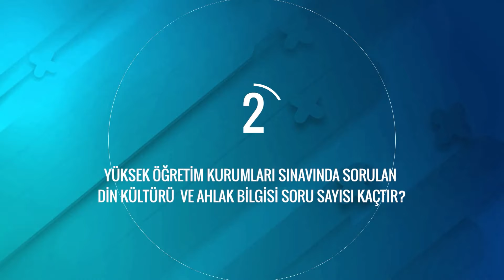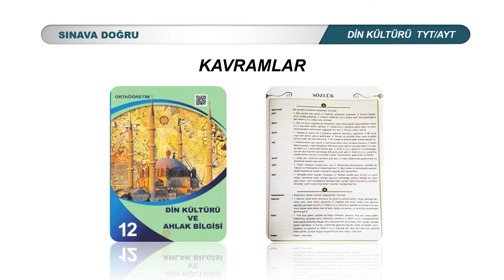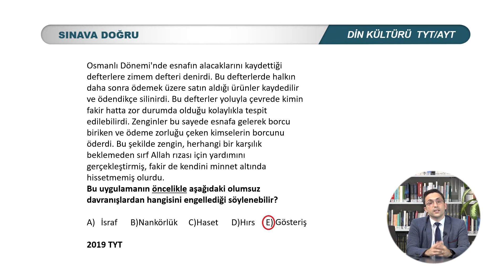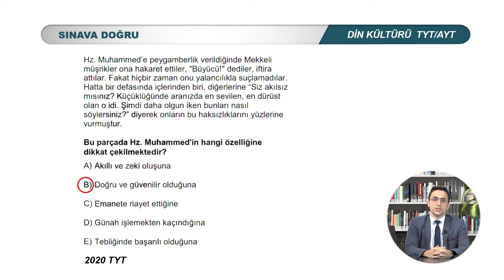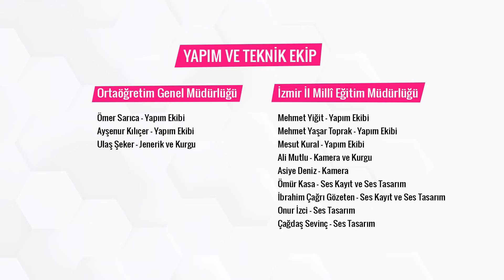Sınava Doğru-Din Kültürü ve AB (TYT/AYT) Testinin Yapısı ve Sınavda Dikkat Edilmesi Gereken Noktalar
Sınava Doğru programının bu bölümünde Din Kültürü ve Ahlak Bilgisi (TYT/AYT) testinin yapısı ve bu testi çözerken nelere dikkat edilmesi gerektiği hakkında bilgiler veriliyor.
Millî Eğitim Bakanlığı Ortaöğretim Genel Müdürlüğü ve İzmir İl Millî Eğitim Müdürlüğü katkılarıyla hazırlanan programın siz değerli üniversite adayı öğrencilerimiz için faydalı olmasını dileriz.
Sınava Doğru (YKS) Oynatma Listemiz

YAPIM VE TEKNİK EKİP
Ortaöğretim Genel Müdürlüğü
Ömer Sarıca-Yapım Ekibi
Ayşenur Kılıçer-Yapım Ekibi
Ulaş Şeker-Jenerik ve Kurgu

İzmir İl Millî Eğitim Müdürlüğü
Mehmet Yiğit-Yapım Ekibi
Mehmet Yaşar Toprak-Yapım Ekibi
Ali Mutlu-Kamera ve Kurgu
Asiye Deniz-Kamera
Ömür Kasa-Ses Kayıt ve Ses Tasarım
İbrahim Çağrı Gözeten-Ses Kayıt ve Ses Tasarım
Onur İzci-Ses Tasarım
Çağdaş Sevinç-Ses Tasarım
Mesut Kural-Kurgu